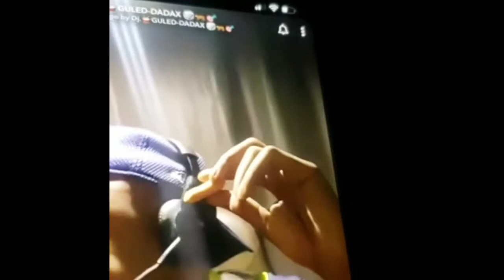Deg deg dagaal guuled daadax iyo…..